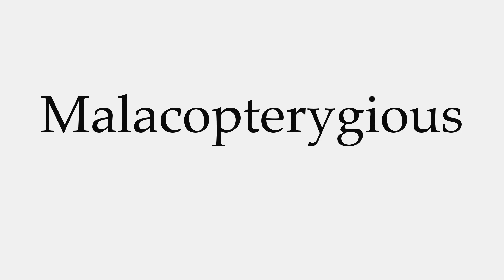How to Pronounce Malacopterygious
This video shows you how to pronounce Malacopterygious